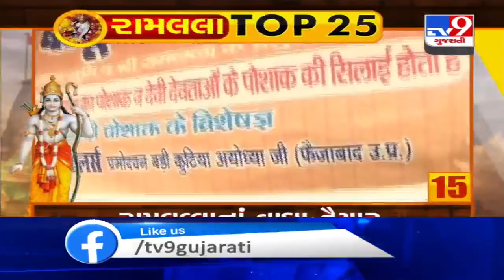Top 25 News Updates Of Ayodhy Ram Mandir